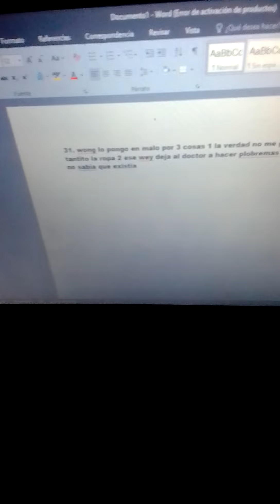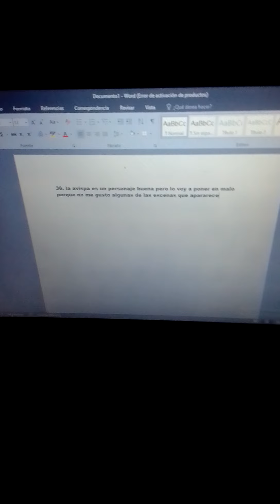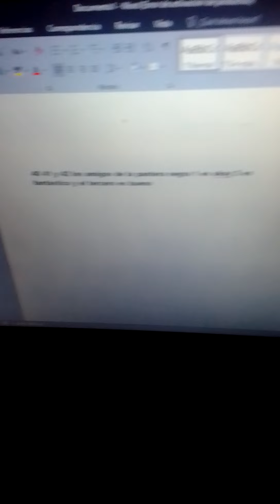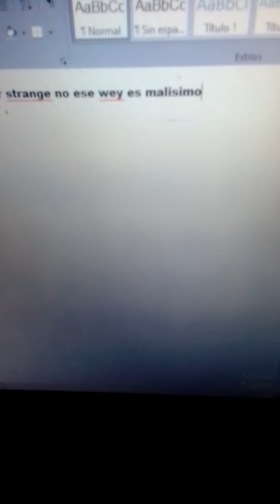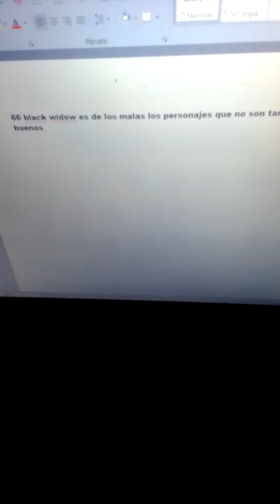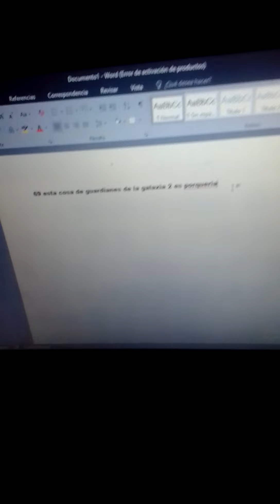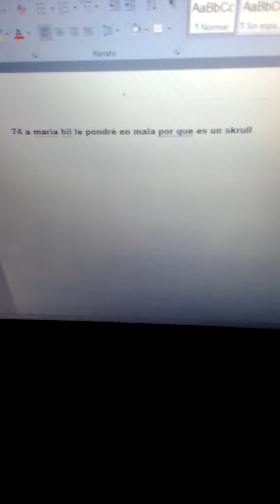tier list de los personajes de Marvel parte 2